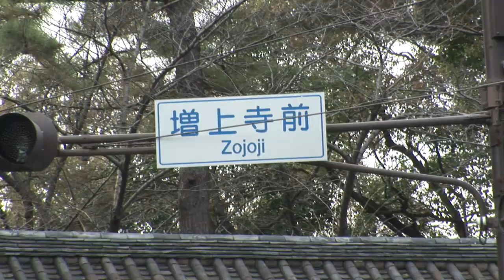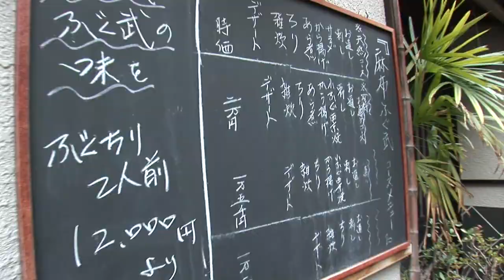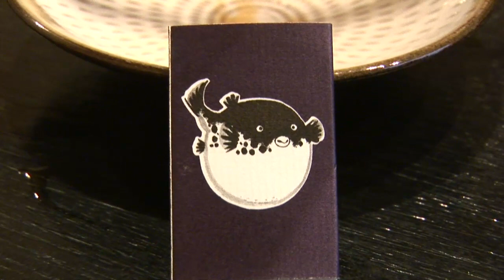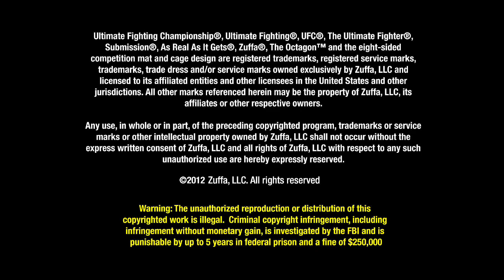Roy Nelson Tours Japan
While in town for UFC 144, Roy Nelson hits the streets of Tokyo for some local food and scenery.